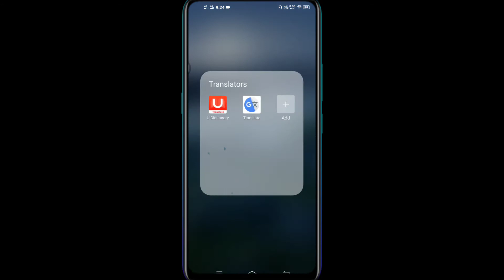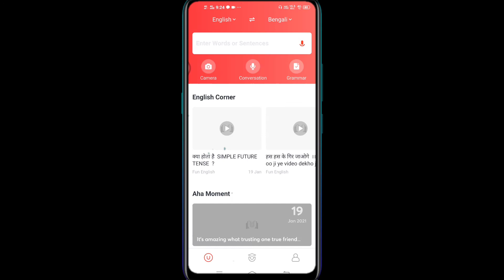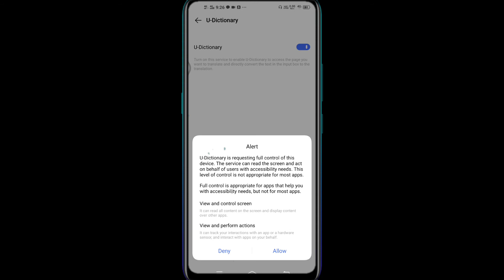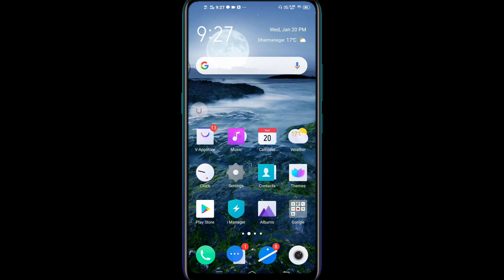How to use U-Dictionary Magic Translation | how to use u dictionary app Magic Translate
Dosto is video pe maine aplogoko batayi hai ki aap log kaise u dictionary aplication ki magic translate option ka use karenge, kaise kisibhi sentence or paragraph ko english to any languages pe translation kar sekte hai, I hope aplogoko ye video pasand jarur aayegi !!

Your Queries -
1) how to use U dictionary app magic translate
2) how to use U dictionary app magic translation
3) how to use U dictionary app magic tool
4) how to use U dictionary app magic translate in whatsapp
5) how to use U dictionary app magic feature
6) how to use U dictionary app in whatsapp
7) how to use magic translate in u dictionary
8) how to use magic translation in u dictionary

Thanks for visit !!